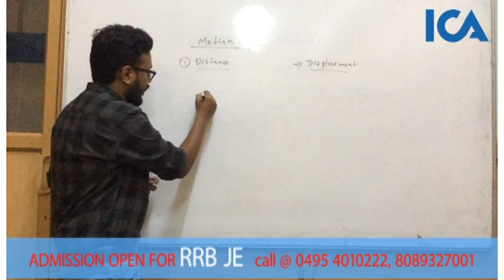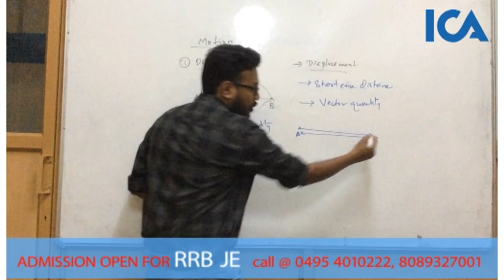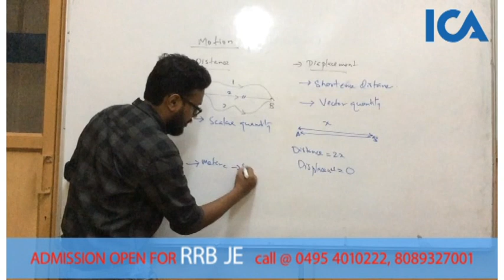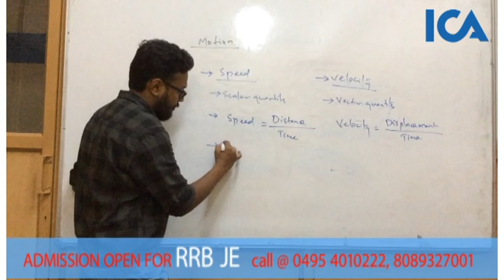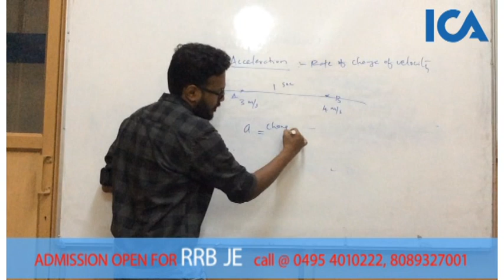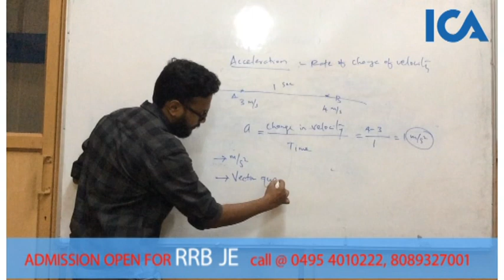RRB JE CBT 1 | PHYSICS | Introduction to Motion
RRB JUNIOR ENGINEER CBT2
Regular , Weekend , Holiday Batches
Admission opens

ICA ENGINEERING ACADEMY
CALICUT | KOCHI

RRB Junior Engineer Recruitment 2018
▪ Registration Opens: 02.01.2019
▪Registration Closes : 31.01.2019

RRB GROUP STUDY
Whatsapp Group ൽ Join ചെയ്യുവാൻ 👇🏻👇🏻👇🏻